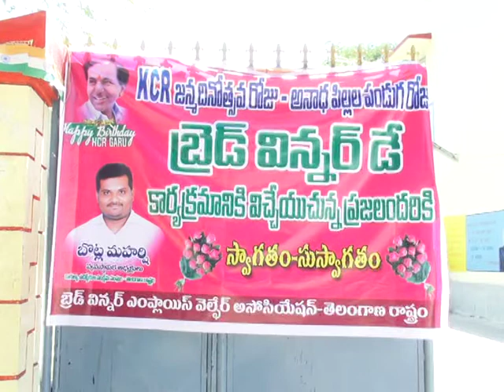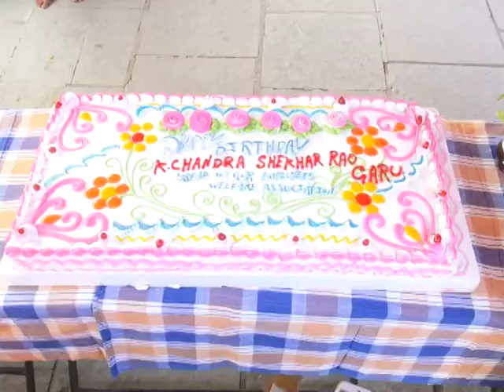WGL KCR BREAD WINNER DAY